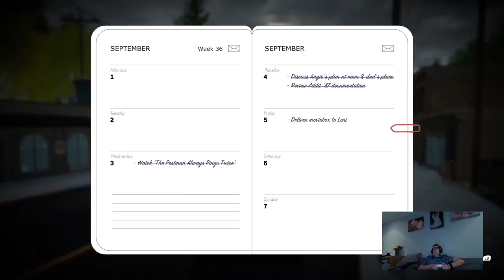David plays Lake: Part 2 | TCGS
For some reason, David's gone back to Lake.